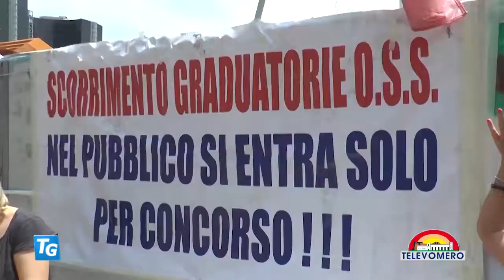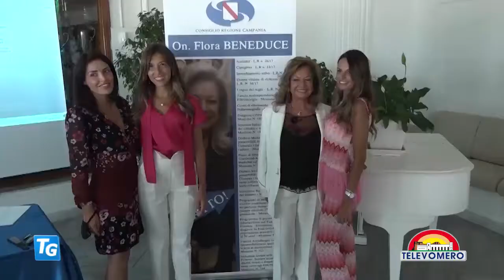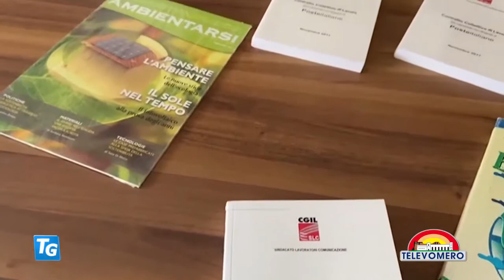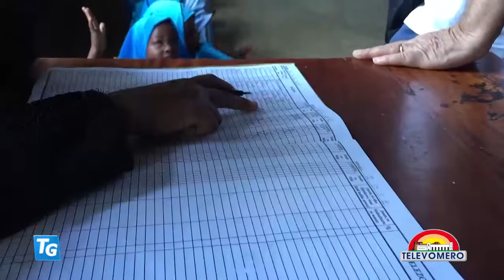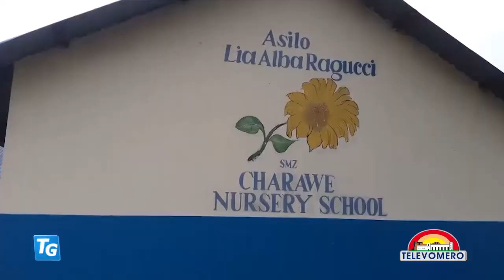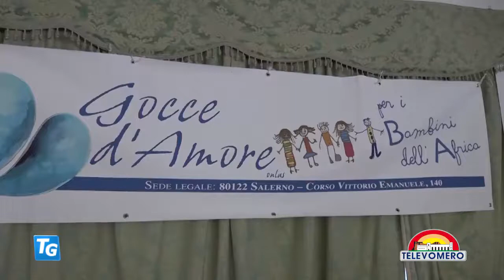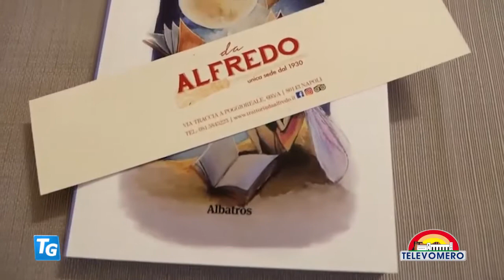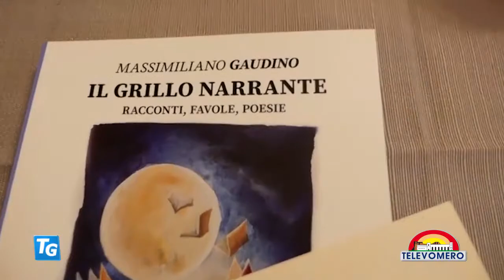TELEVOMERO NOTIZIE 13 LUGLIO 2020 edizione delle 20 30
con gli interventi:
FRANCESCA BIANCO – DIRETTORE OSSERVATORIO VESUVIANO INGV
ANTONIO VUOLO - GIORNALISTA